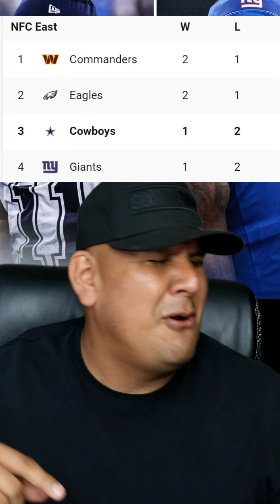TNF Cowboys VS Giants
TNF Cowboys VS Giants parati usa mexico🇲🇽